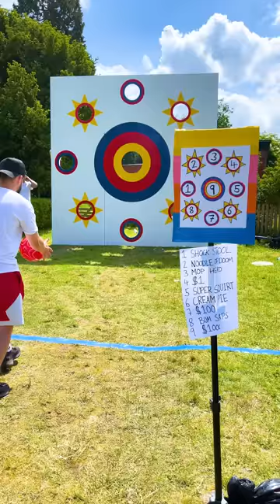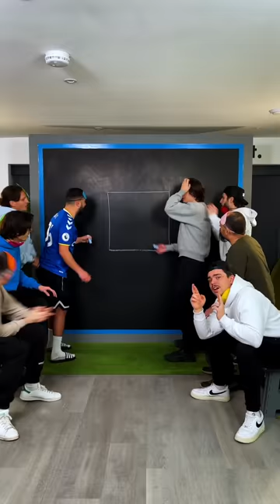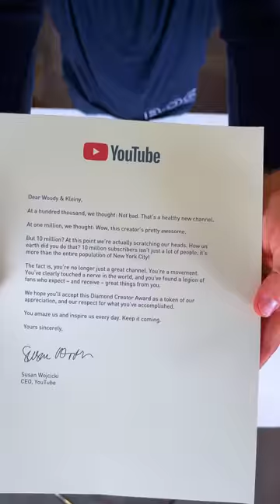Most Satisfying Woody & Kleiny Moments Ever!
📚Our Book